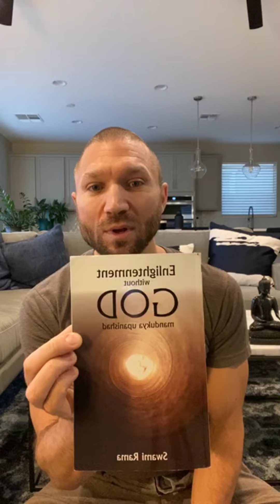Quarantine Meditation 21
yoganidra is a practice and a state of consciousness. The practice is systematic relaxation and optimization of body, energy, emotions, and mind. The state is beyond waking (jagrat), dreaming (svapna), and deep sleep (sushupti), which is referred to as “The Fourth” (turiya).